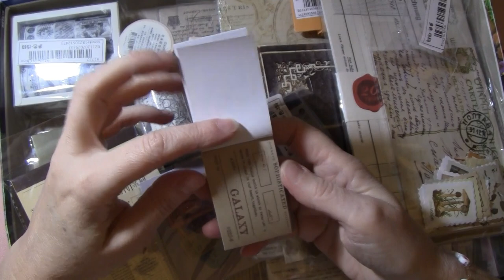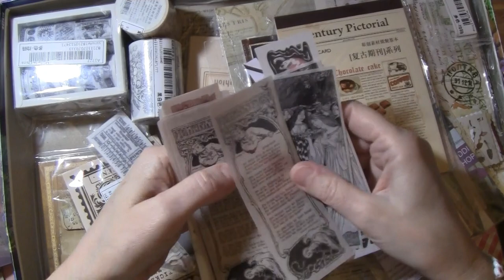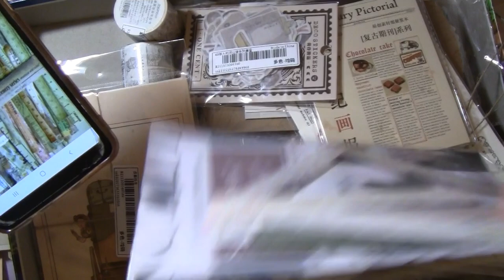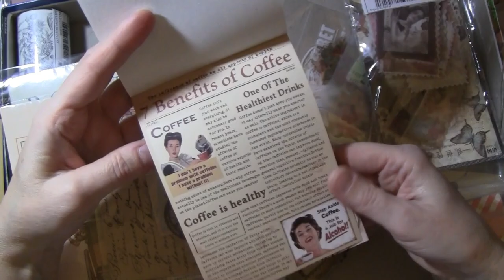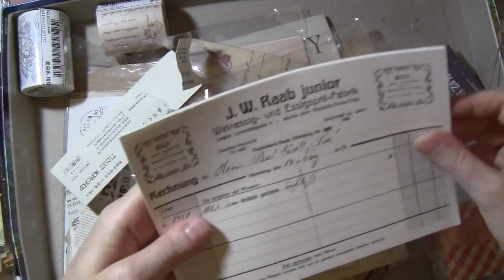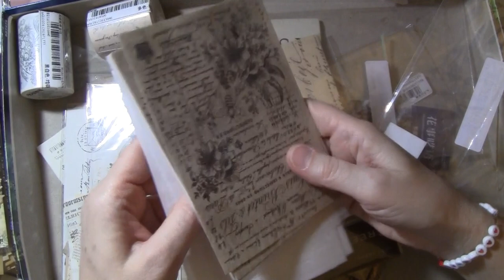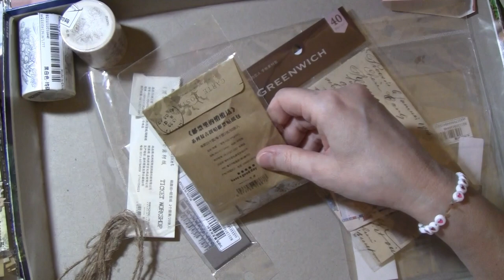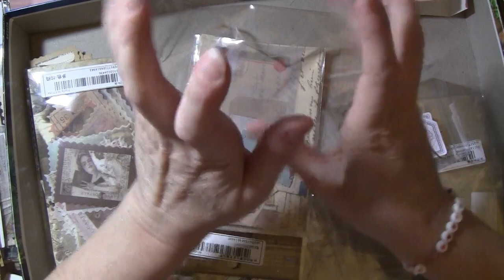#2 🎟Acquisti Shein: materiale vintage per journaling 🎫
nuovo canale dedicato al journaling, video rilassanti dove non parlo, iscriversi solo se interessate e non per simpatia:

profilo ig creativo: perfectjournalpage